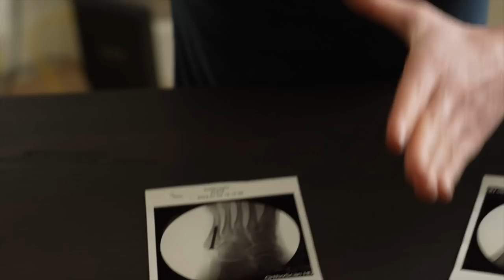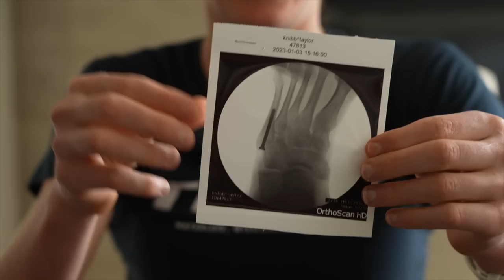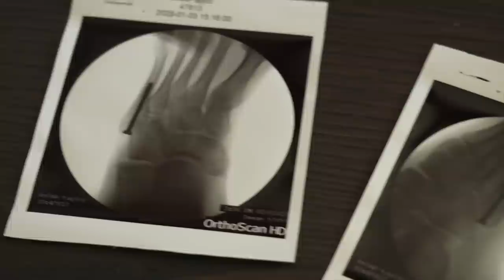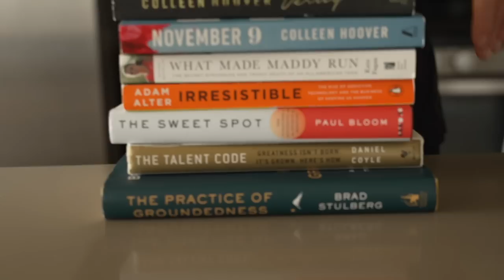An Update // Trying out Youtube...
Video by
Kenny Withrow